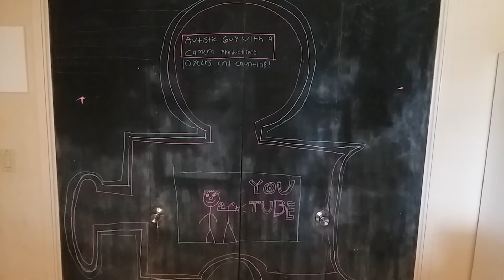The Autistic magician 2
More gooning around with video editing